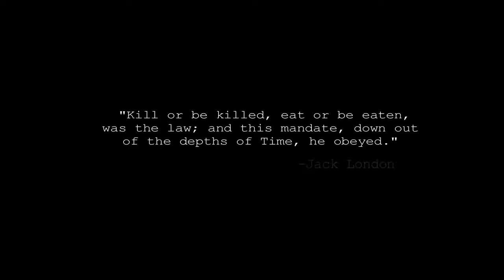Dying Light: Good Night Good Luck Humanity trailer - PC PS3 X360 XOne PS4